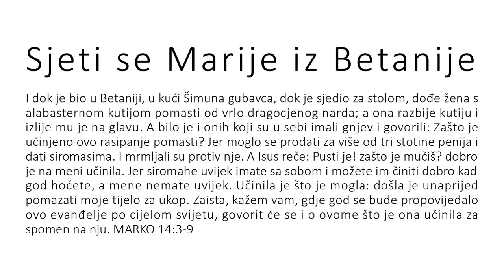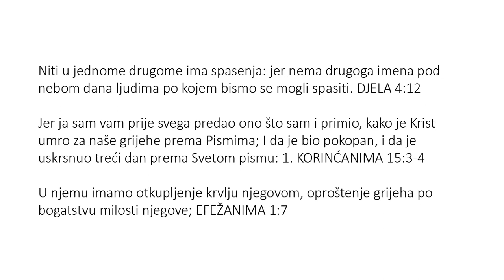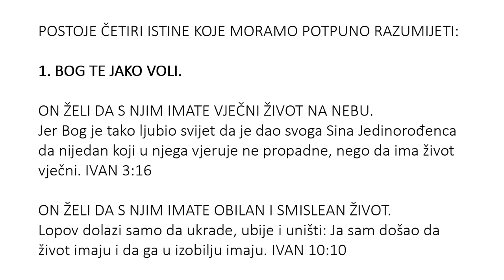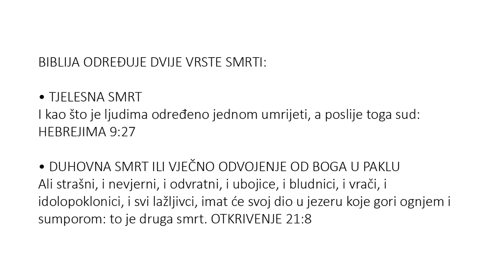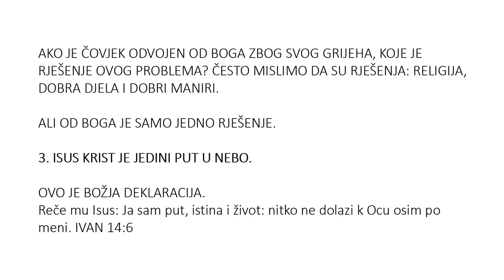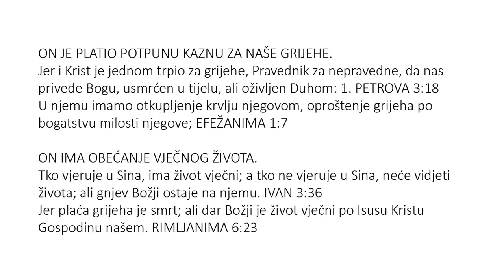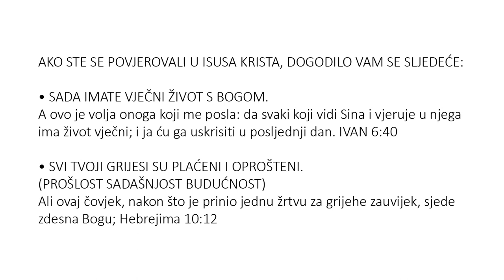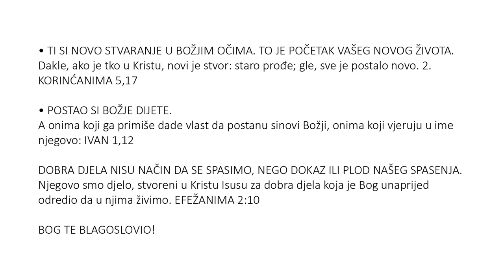Croatian (Hrvatski) - A Memorial to Mary of Bethany - Soul Winning Gospel Presentation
I dok je bio u Betaniji, u kući Šimuna gubavca, dok je sjedio za stolom, dođe žena s alabasternom kutijom pomasti od vrlo dragocjenog narda; a ona razbije kutiju i izlije mu je na glavu. A bilo je i onih koji su u sebi imali gnjev i govorili: Zašto je učinjeno ovo rasipanje pomasti? Jer moglo se prodati za više od tri stotine penija i dati siromasima. I mrmljali su protiv nje. A Isus reče: Pusti je! zašto je mučiš? dobro je na meni učinila. Jer siromahe uvijek imate sa sobom i možete im činiti dobro kad god hoćete, a mene nemate uvijek. Učinila je što je mogla: došla je unaprijed pomazati moje tijelo za ukop. Zaista, kažem vam, gdje god se bude propovijedalo ovo evanđelje po cijelom svijetu, govorit će se i o ovome što je ona učinila za spomen na nju. MARKO 14:3-9